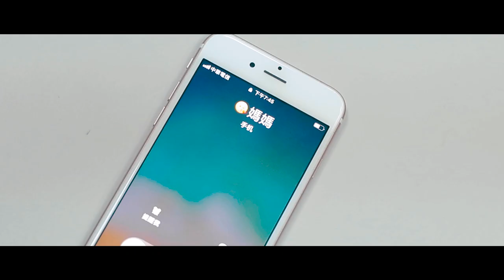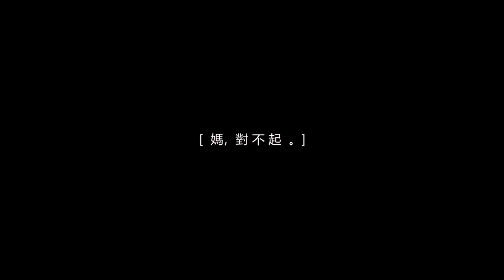媽, 你好煩 / 妈,你好烦 (義守大學影視系)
本人編導的學生作品。
故事是圍繞著一位留學生，某一天遇上媽媽的索命回魂call所導致的不順。

Special thanks to 特別感謝 : RuiTeo for the BGM

片    名  《媽，你好煩》
出    品   義守大學電影與電視學系
監    製   張國甫
製    片   趙昌言  何莉瑩
導    演   郭哲揚
編    劇   郭哲揚
副    導   陳柏欣
場    記   許聖宗  林芊妤
攝    影   張峰銘
攝    助   曾康珀  卓燕伶
燈    光   何天平  張澤凡
燈    助   黃哲恩
美    術   來庭輔
美    助   林家榮
服    裝   謝偉森
化    妝   吳品蓁
劇    照   凃怡如
場    務   施皓筌
錄    音   郭金耀
剪    接   許聖宗  郭哲楊
調    光   郭哲楊
混    音   郭金耀

Special thanks to 感謝名單
黃祥源
蕭加筠
林淯淇
陳芊聿
許智嘉
凃怡如
謝偉森
吳俊翰
林麥可
秦懷